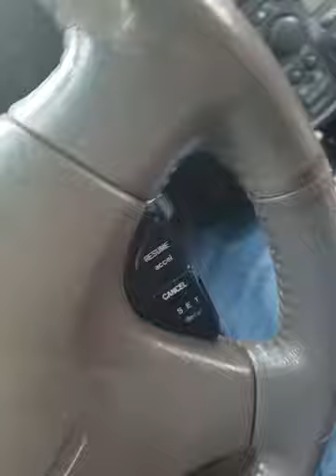Public Political Future Adventures